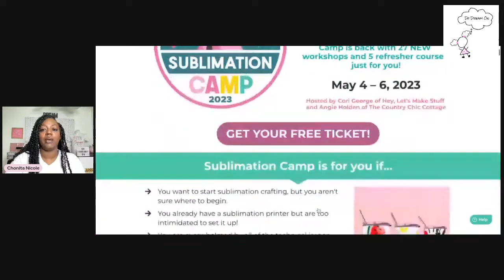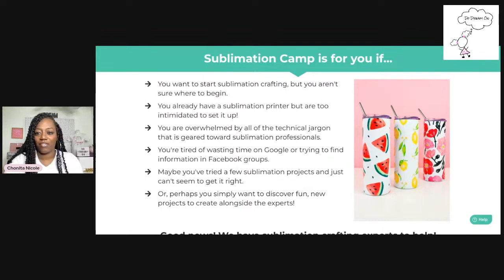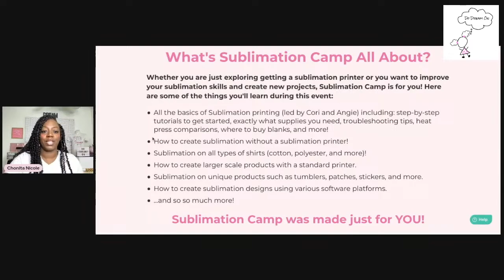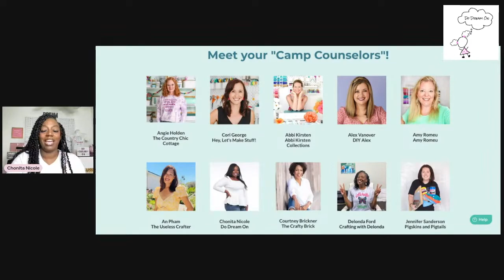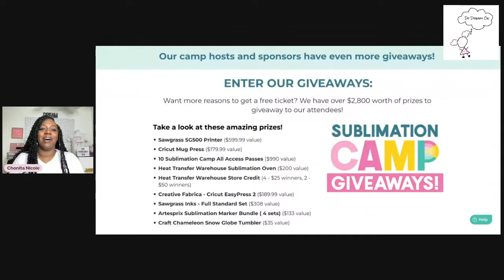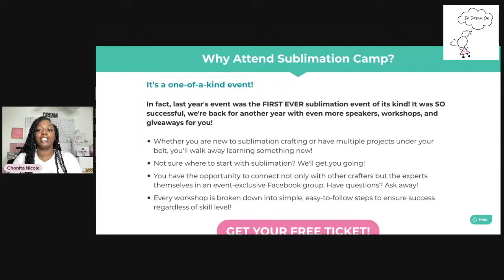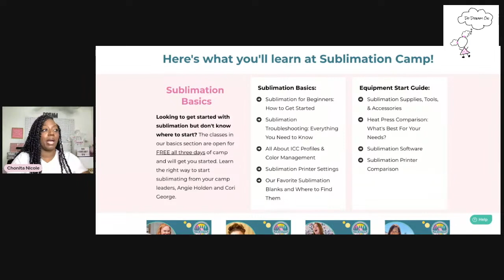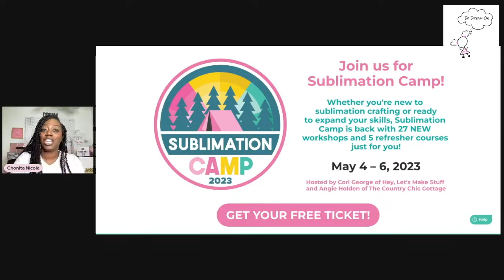SUBLIMATION CAMP INFO | Q&A ***LIVE REPLAY***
Hey Dreamers, SUBLIMATION CAMP IS HERE!!! ***THIS IS A LIVE REPLAY***

DREAMERS!!!
You can sign up FREE & get 10 FREE DOWNLOADS ALL ACCESS All the details are

⭐⭐⭐CHAPTERS⭐⭐⭐
00:00 Introduction
04:43 Creative Fabrica All Access Pass
10:43 Pink Peacock Image
12:41 Measuring Tumbler
15:21 The Sawgrass Print
17:25 Wrapping Tumbler
20:57 Pressing Tumbler
22:45 BIG REVEAL
25:10 Lets CHAT Giveaway

Amazon storefront

SassySonyasFunFonts Etsy Shop

Paper Crimper
Koala Glossy Paper

***🛍 Shop MY FAV Craft items:🛍***
Amazon storefront

*** I'm on the Road to 10,000 on IG***

🛍RicomaRicoma Links
Embroidery Machines